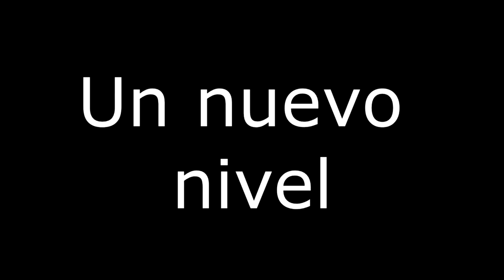ElectroWorld by ASonicMen | Geometry dash | 100% [All Coins]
ElectroWorld by ASonicMen
Dificultad: 4★ Hard
↓↓↓↓↓↓↓↓↓↓↓↓↓↓↓↓↓↓↓↓↓↓↓↓↓LEER↓↓↓↓↓↓↓↓↓↓↓↓↓↓↓↓↓↓↓↓↓↓↓↓↓